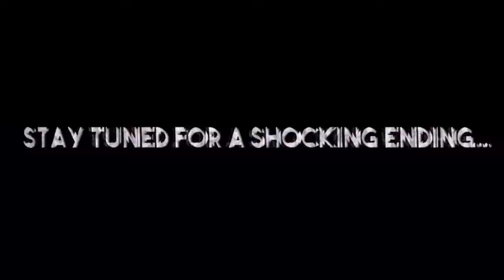OMG! I CALLED MALIK THE NUN AND SHE ACTUALLY ANSWERED!! *SCARY*